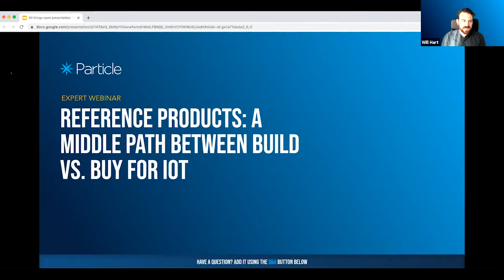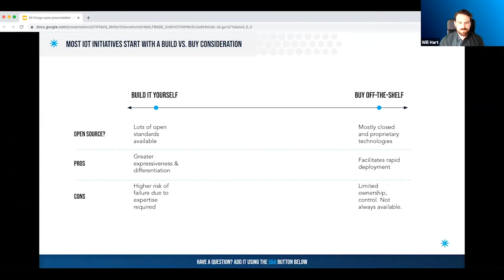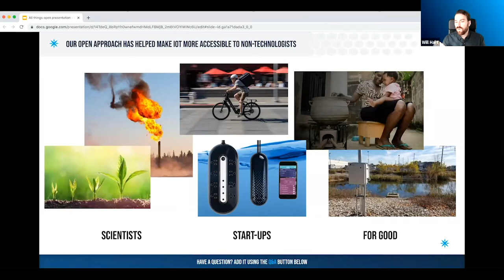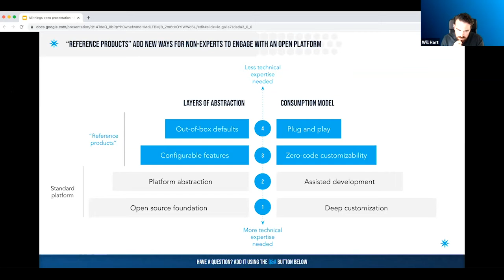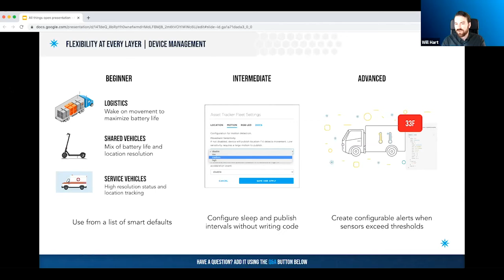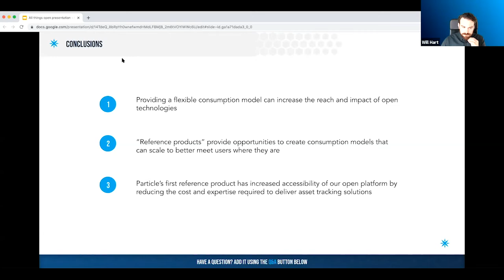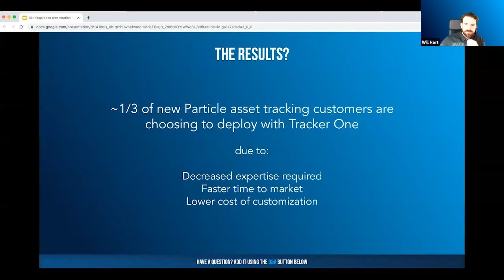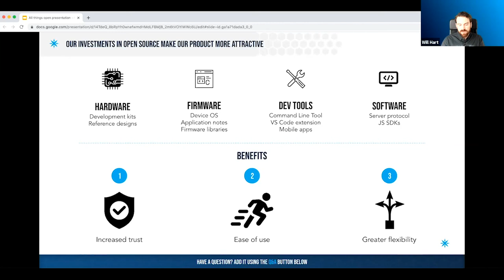Reference Products: A middle path between build vs. buy for IoT P - Will Hart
Presented by: Will Hart, Particle Industries
Presented at All Things Open 2020 - Hardware/IoT Track

Abstract: Particle is an open IoT platform and service provider that has helped dozens of enterprises build and execute on their IoT strategy. Nearly every company we work with considers the same choice – “should we buy something off the shelf to try and solve this problem, or build a solution ourselves?” While the right answer is different for each organization, both paths have their challenges; plug-and-play solutions are largely inflexible and building from scratch is risky, expensive, and time-consuming.

Particle is pioneering a new path for the IoT market that combines the flexibility of building with the speed and convenience of buying – a new entry point for highly differentiated IoT solutions that we call “reference products.” In this talk, you’ll learn about our design philosophy behind reference products, and how you can design qualities like “openness” and “extensibility” into off-the-shelf solutions.